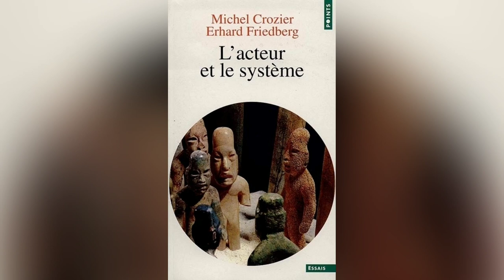L'acteur et le système, Michel Crozier et Erhard Friedberg. Chapitre 2